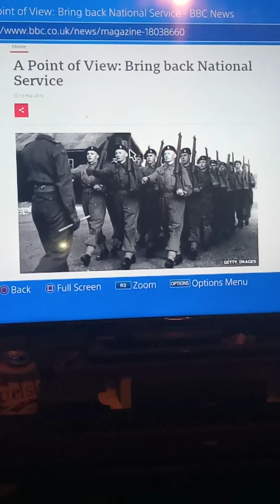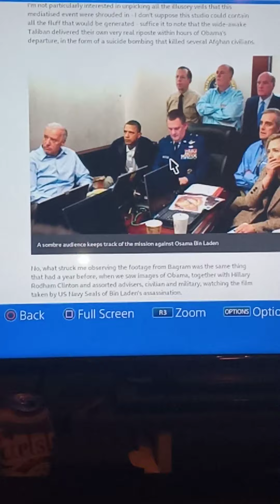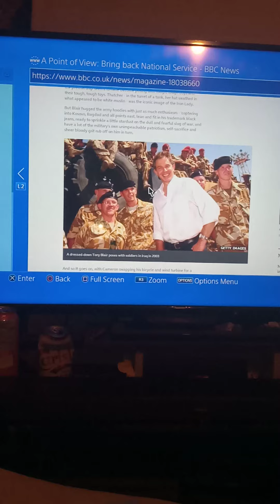is national service uk coming back in the like 19:45 like 1914 and 1941 now in 2021 war4 is cameing😬